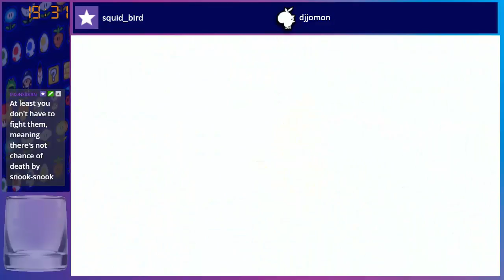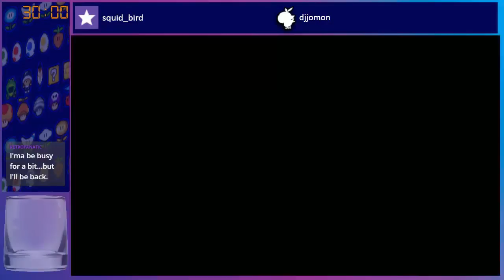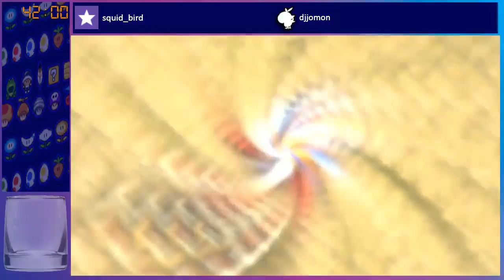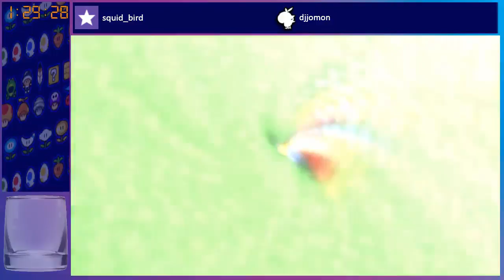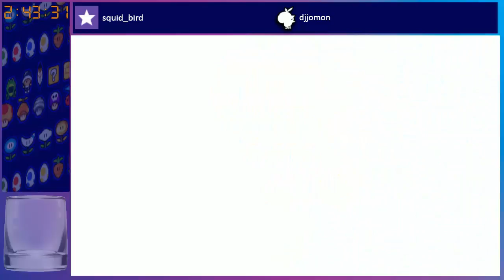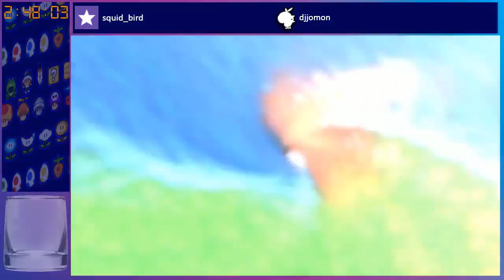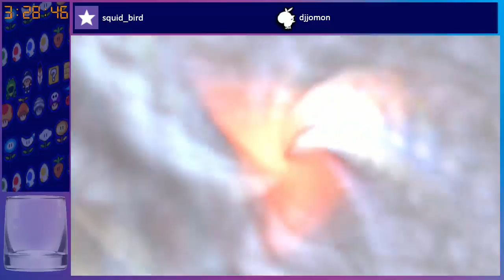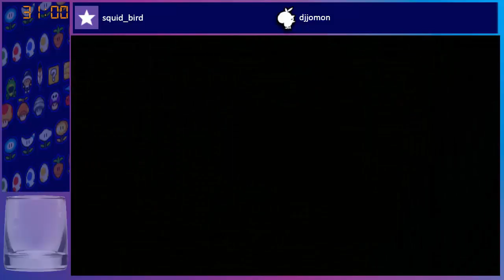Final Fantasy II Session 3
I ended up splicing the two segments of this session back together. An internet outage (of mere seconds) caused me to have to restart my stream.